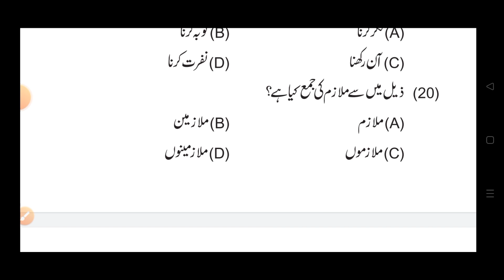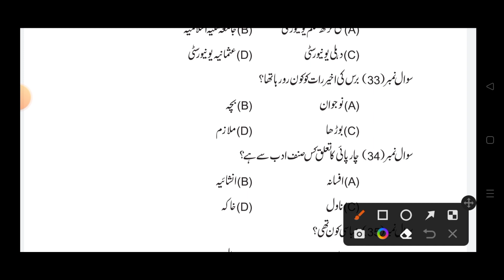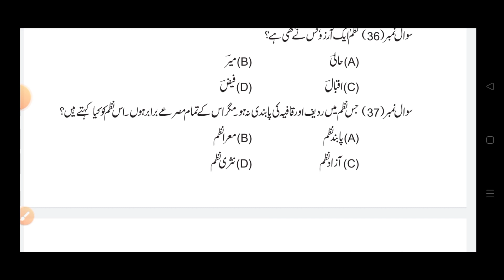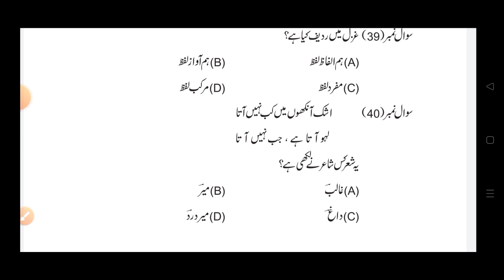Class 9 Urdu model Set 2 || Jac board Class 9 urdu model set solution || Term 1 exam || First term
Is video me aap logo ko Class 9 ka term1 ka exam jo may me hone wala hai uska preparation karaya ja raha hai.ye video Jac board ke Class 9 ke liye kafi important hai jo term 1 ke objective exam se related hai.

Jacpur ko isliye Subscribe karen kyun ki Ye Jharkhand School education aur jac board ranchi ke study ka ek matra aisa chainal hai jo Class 1 se Class 12 tak ka study karwata hai wo bhi bilkul free me.

Your quarries
1. Jharkhand board Class 9
2. Jharkhand School Class 9
3. Jharkhand board Class 9 Study
4. Jac board Class 9
5. Jac board Class 9 online Study
6. Jac board Class 9 exam
7. Jac board Class 9 exam pattern
8. Jac board Class 9 exam Syllabus
9. Jharkhand Class 9 exam Syllabus
10. Jac board Class 9 final exam
11. Jac board Class 9 term exam
12. Jac board Class 9 sawdhik pariksha
13. Jharkhand board Class 9 hindi
14. Jac board Class 9 hindi
15. Jharkhand board Class 9 english
16. Jac board class 9 english
17. Jharkhand board Class 9 math
18. Jac board Class 9 math
19. Jharkhand board Class 9 Science
20. Jac board Class 9 Science
21. Jharkhand Board Class 9 Social Science
22. Jac board Class 9 Science
23. Jharkhand Board Class 9 Urdu
24. Jac board Class 9 Urdu
25. Jharkhand board Class 9 Sanskrit
26. Jac board Class 9 Sanskrit
27. Jharkhand Board Class 9 Objective
28. Jac board Class 9 objective
29. Jharkhand board Class 9 hindi Objective
30. Jac board Class 9 hindi Objective
31. Jharkhand board Class 9 english objective
32. Jac board Class 9 english objective
33. Jharkhand board Class 9 math objective
34. Jac board class 9 math objective
35. Jharkhand board Class 9 Science objective
36. Jac board Class 9 Science objective
37. Jharkhand board Class 9 Social Science objective
38. Jac board Class 9 Science objective
39. Jharkhand board Class 9 Urdu Objective
40. Jac board Class 9 urdu Objective